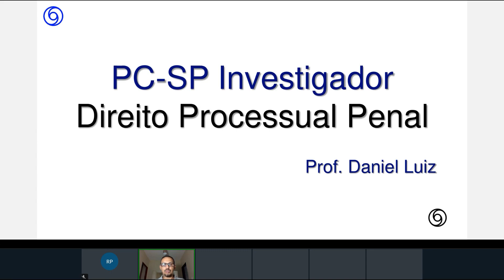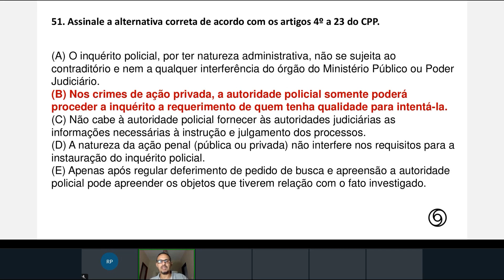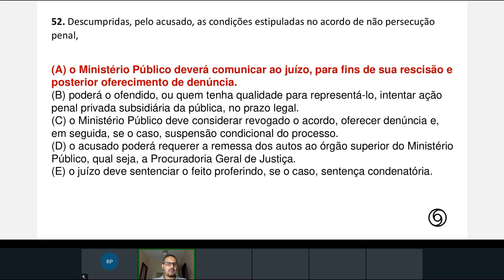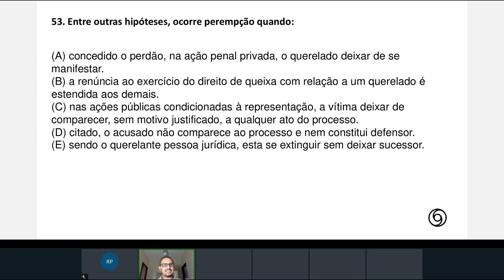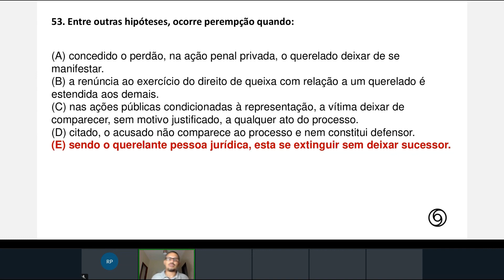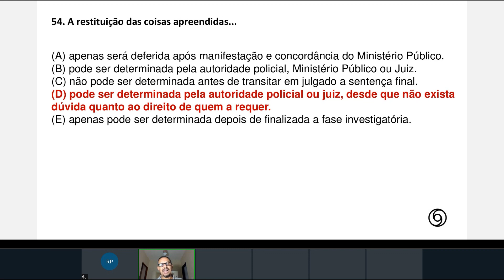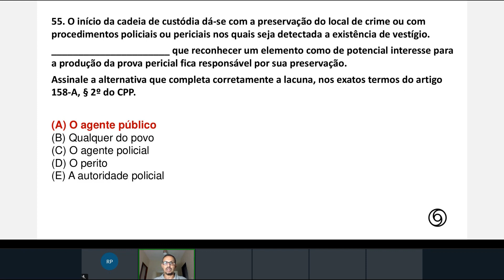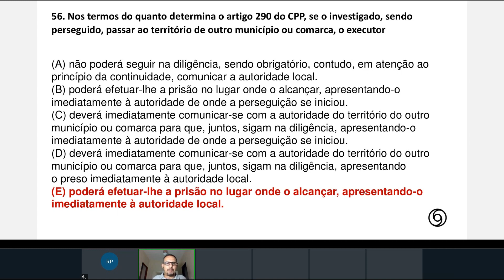Correção da Prova PC SP | Investigador - Processo Penal - Daniel Luiz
Acompanhe a correção da prova objetiva do Concurso da Polícia Civil de São Paulo (2023) para o cargo de Investigador.

Conta para gente o que achou desse vídeo!

Aprove seu futuro. Faça Central de Concursos!